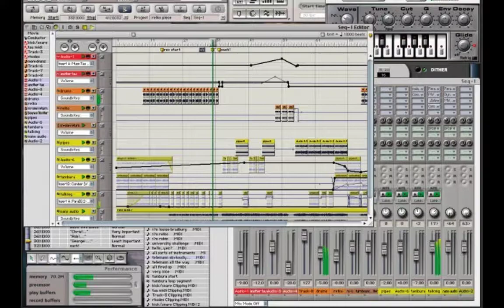How I Became a Composer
When I visit schools whose ensembles perform my music, one of the most frequent questions I am asked is some form of, "How did you become a composer?" This video attempts to answer by giving highlights of the path I took. As I mention in the video, there are many ways a lot of wonderful artist-friends I know have arrived at the destination of being a composer. This is just my personal story.